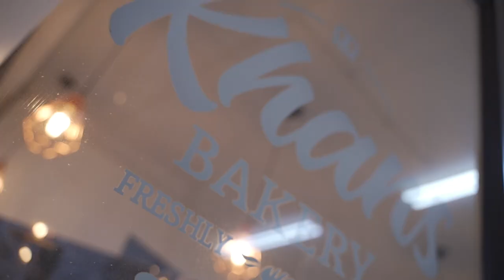BEST TAKE-OUT IN NEWCASTLE! PT 1 | Suhayl Essa Comedy Tour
Suhayl visits the quaint town of Newcastle in Northern KZN. After the show he eats at new local favourite serving up delicious subs, pizzas and burgers for a late night snack.